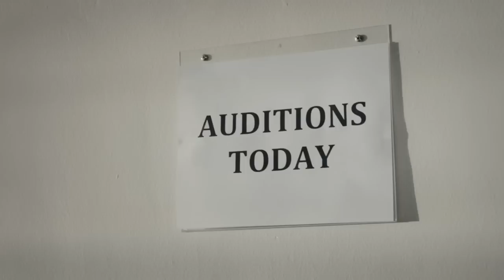Gary Raser - Limu (This is How Winners Are Made)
Music Videos:
Hall Of Fame - The Script
I'm Not Afraid - Eminem

The Speech is by Gary Racer
Limu Co.'s channel: